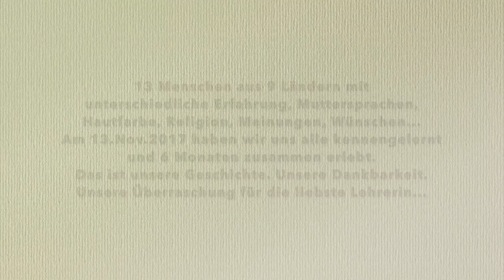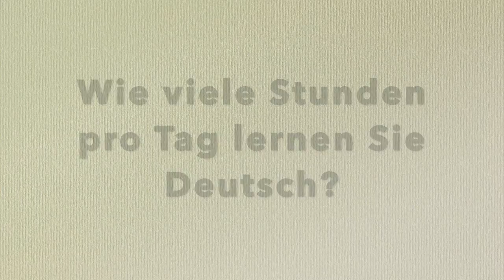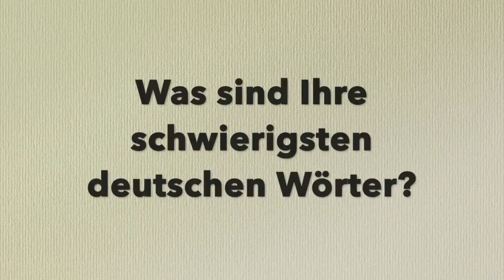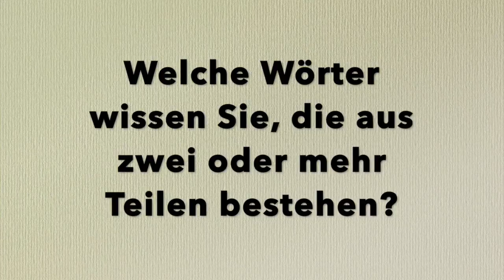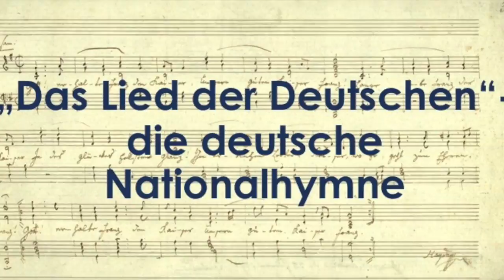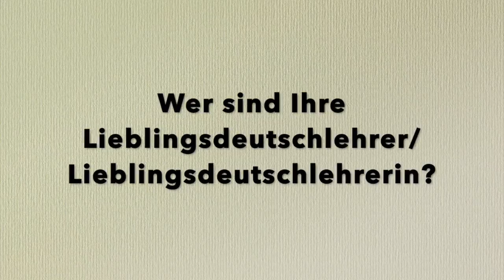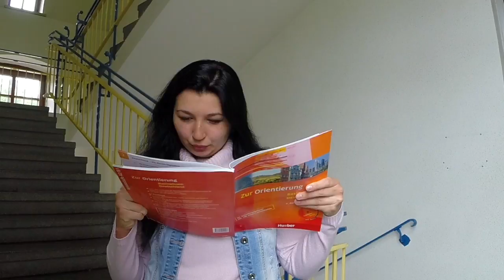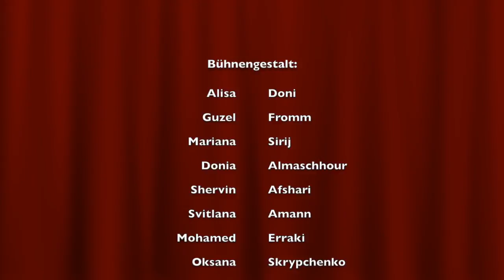Deutschkursabschlussfilm VHS Zweibrücken A2/B1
(DE) Wir haben diesen Film als Geschenk für unsere liebe Lehrerin Frau Antoaneta Müller an der "Volkshochschule-Zweibrücken" gemacht.
Das war meine erste Erfahrung als Drehbuchautor, Kameramann und Filmregisseur zugleich. Diese Aufnahme hat uns alle viel Spaß gebracht! Ich danke meinen neuen Freunden aus unserem Deutschkurs für ihre Anteilnahme und Unterstützung! Danke euch, meine liebe Schauspieler!

(RU) Мы сделали этот фильм в качестве подарка для нашей учительницы немецкого, г-жи Антоанетты Мюллер в «Volkshochschule-Zweibrücken».
Это мой первый опыт работы в качестве сценариста, кинооператора и режиссёра, одновременно. Съёмка принесла нам всем массу удовольствия! Благодарю своих новых друзей с курса за их участие и поддержку! Спасибо, мои дорогие актёры!